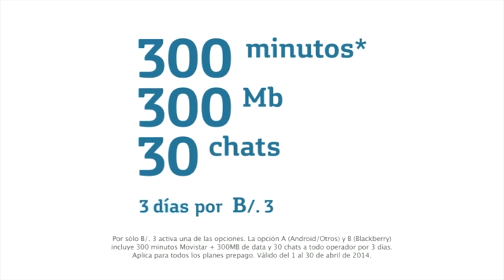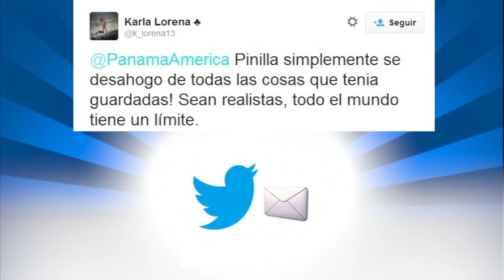Avance de noticias - Panamá América 13 de mayo de 2014